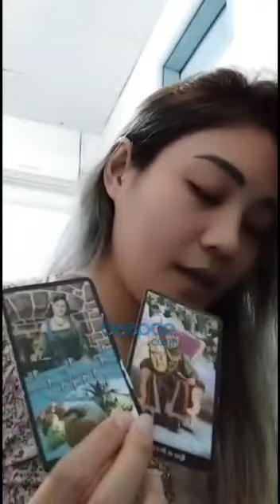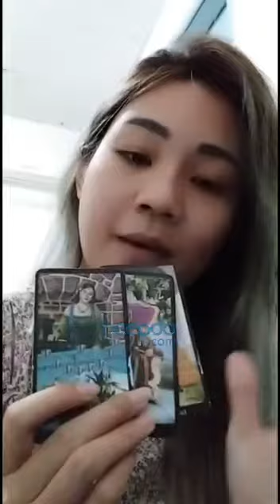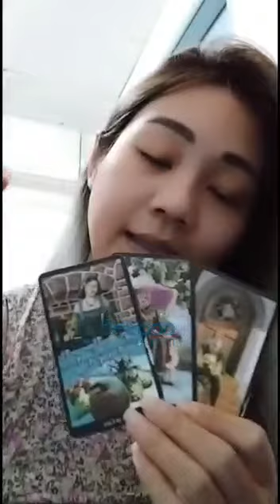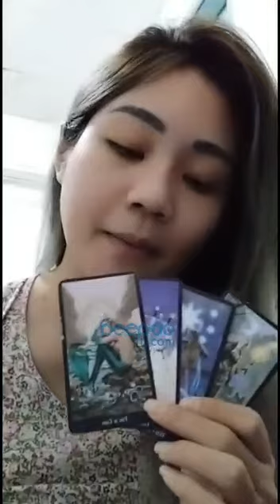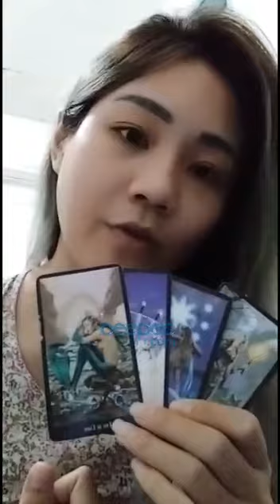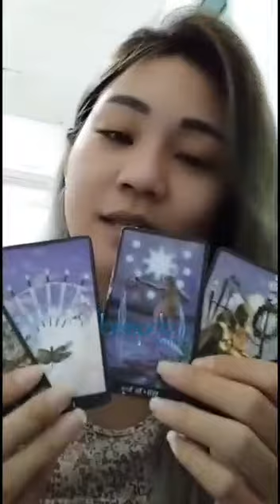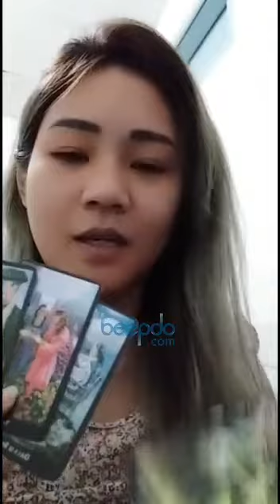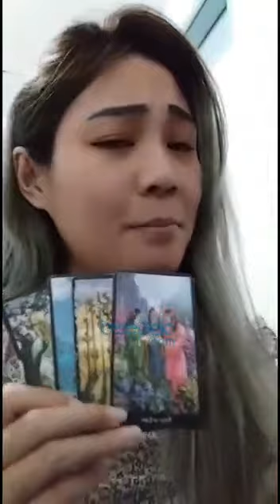#3 Zodiac on The Bed: Yuk Kita Intip Peruntungan Zodiak Aries, Taurus dan Gemini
Halo Beepdolovers di mana pun berada. Ada sedikit perubahan nama pada rubrik kesayangan kalian ini. Kalau dulu Namanya Tarot on The Bed, kini kita ubah menjadi Zodiac on The Bed. Dari sisi konten dan penyajian tidak berubah kok. Dan masih bersama Miss Ayu sebagai tarot readernya. Kali ini seperti apa peruntungan kalian yang ber-zodiak Aries, Taurus dan Gemini? Yuk disimak selengkapnya. Inilah bagian ketiga dari empat bagian yang kami ungga secara berurutan. (Beepdo.com)